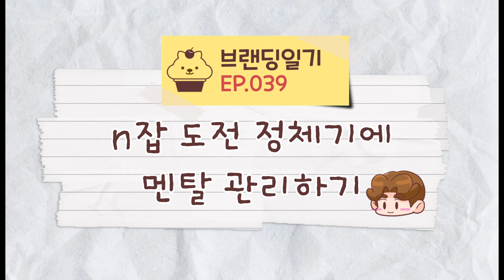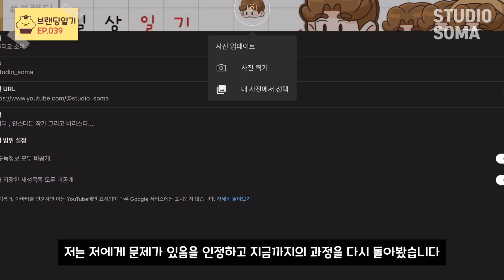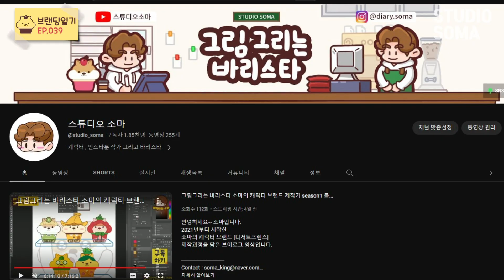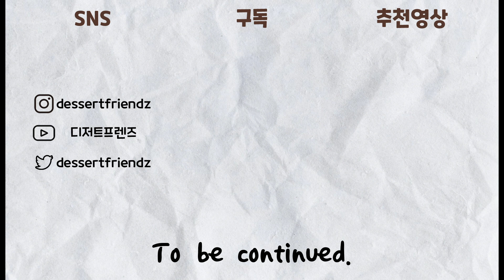n잡도전 정체기에 멘탈잡는 방법 / 새로운 채널아트 그리기_브랜딩일기EP.039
🎬소마의 캐릭터 브랜딩일기 EP.039

안녕하세요~! 반갑습니다!! 그림그리는 바리스타 소마 입니다!!
요즘 부업 도전 과정에서 원하는 만큼의 수익을 얻지 못하고
저를 홍보하기 위한 이 유튜브 채널 관리도 진전이 없는것 같아서
마음을 다잡고 나의 정체성을 다시 재정비할 겸!
제가 부업도전 정체기에 멘탈을 잡은 방법과 앞으로 채널운영을 어떻게
진행할지 계획을 새로운 채널아트를 그리며 이야기 해보겠습니다.

[브랜딩일기]는
캐릭터 창업, 캐릭터 브랜드를 만드시는 분들에게
많은 도움이 되는 영상이 되기 위해 노력하겠습니다.
평소 궁금하신 내용 있으시다면 언제든지 댓글 남겨주세요~

오늘의 BGM
🎵없음

디저트프렌즈 인스타그램